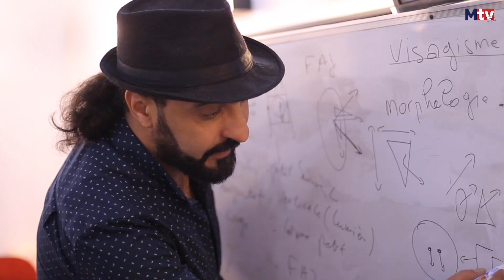أول أكاديمية تدرس الميكاب ارتيست بالمغرب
أكاديمية تصنع خبيرات التجميل
fashion#sassae#makeup_artiste#microblading#bb_glow#plazmapen#needling#makeup_tutoriel#makeup press mtvplus#